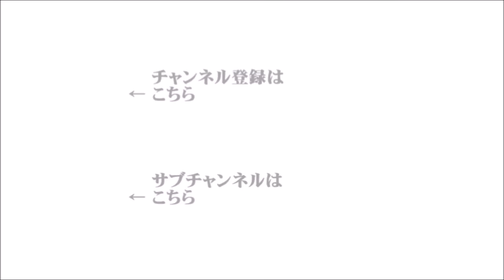【辛坊治郎】2023年8月17日 ズーム そこまで言うか！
●ズームＯＮ①『7月の訪日客数232万人』
●ズームＯＮ②『自民党の安倍派、新体制について座長案を了承』
●ズームＯＮ③『ベトナムのEVメーカーがナスダックに上場、初日の時価総額でフォルクスワーゲンやフォードを超える』